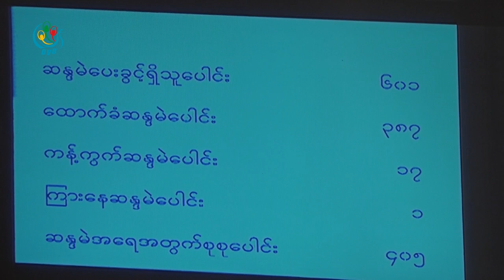DVB - ဖြဲ႔စည္းပံု ျပင္ေရး ေကာ္မတီကုိ ပူးေပါင္းေဆာင္ရြက္ဖုိ႔ တုိက္တြန္း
တိုင္းရင္းသား စည္းလံုးညီညြတ္ေရးနဲ႔ ၂၁ ရာစု ပင္လံုညီလာခံက သေဘာတူထားတဲ႔ အခ်က္ေတြကို ဆက္လက္ေဆာင္ရြက္ႏုိင္ဖုိ႔အတြက္ အေရးပါတဲ႔ ဖြဲ႔စည္းပံု ျပင္ဆင္ႏိုင္ဖုိ႔ ပူးေပါင္းေကာ္မတီဖြဲ႔စည္းမယ့္ကိစၥကို တပ္မေတာ္အေနနဲ႔ ပူးေပါင္းေဆာင္ရြက္ေပးဖို႔ တိုင္းရင္းသားကိုယ္စားလွယ္ေတြက တိုက္တြန္းထားပါတယ္။ ကိုေအာင္ဆန္းဦးက ေပးပို႔ထားတာပါ။